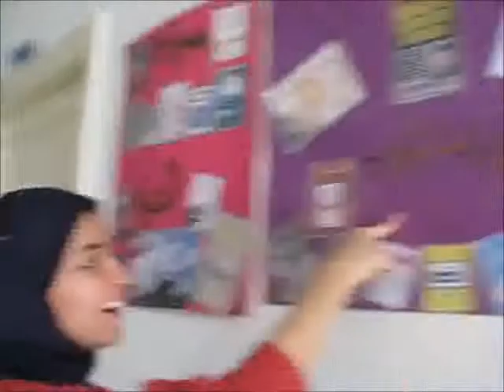ضحايا مدرسة "مفيس"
We asked as much people as we could what they'd like to say to the school abl elwada3 ela5eer, tab3an tle3na b egabat melhash ay 3alaka ;D